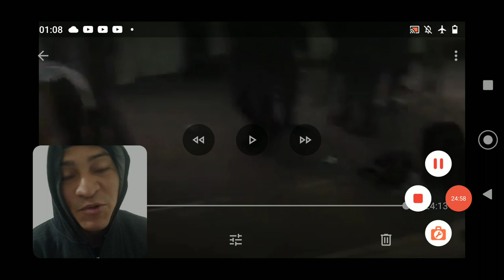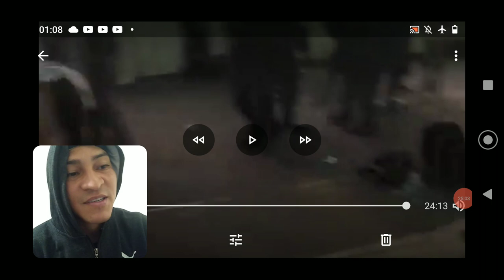REACT ZONA VS ZONA BATTLE BREAKING MANAUS - ZONA OESTE VS ZONA NORTE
Salve galera no vídeo de hoje é um React do battle zona vs zona 2014 que aconteceu em Manaus
o link do vídeo original está aqui 👇👇